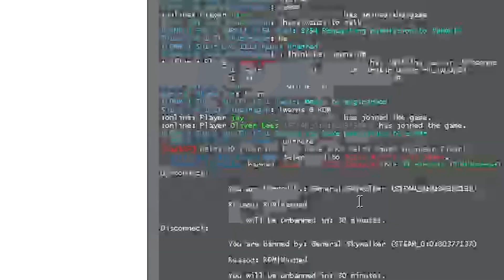Gmod Starwars RP: WATER PARK IN THE MIDDLE OF BATTLE!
hope you enjoyed the video please consider supporting the channel